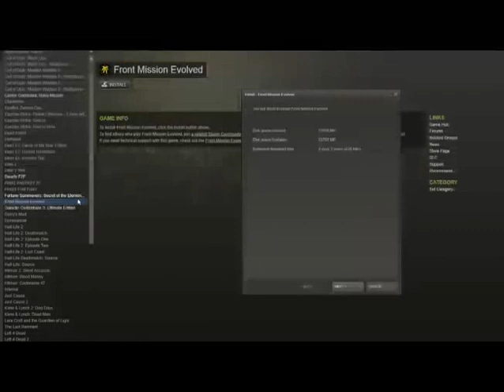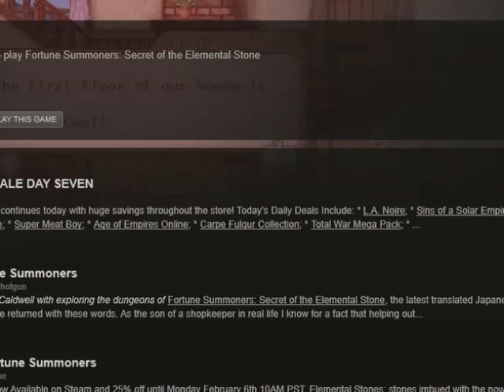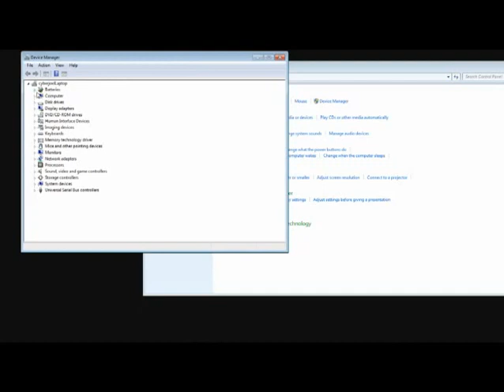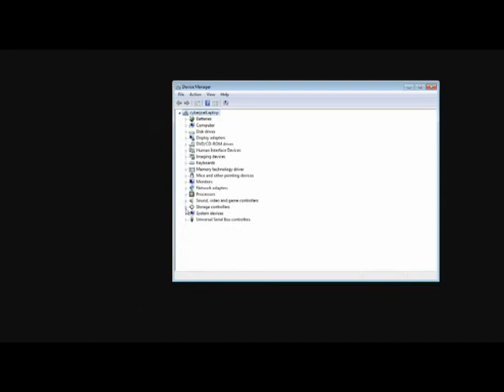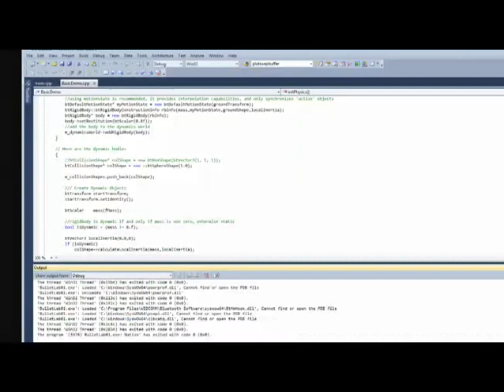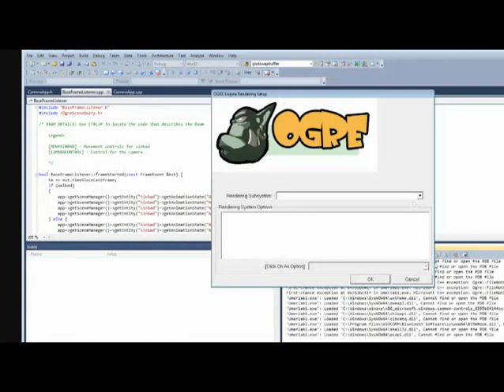Lets play RE6: Part 3 Livestream Commentary